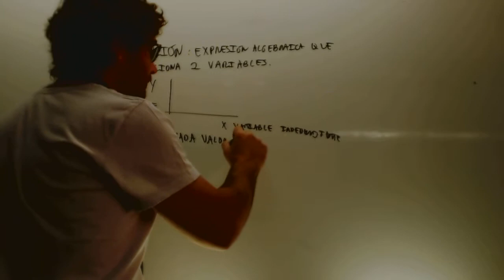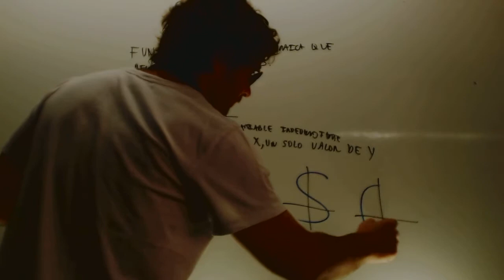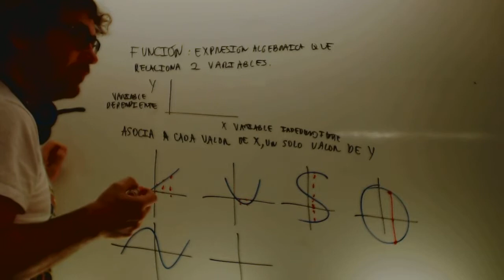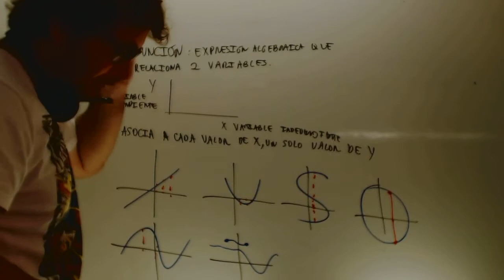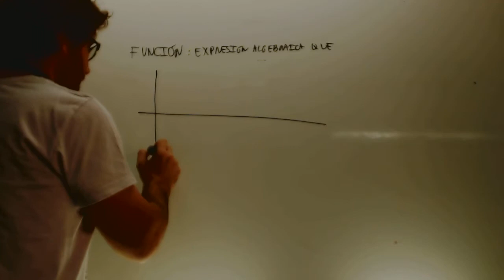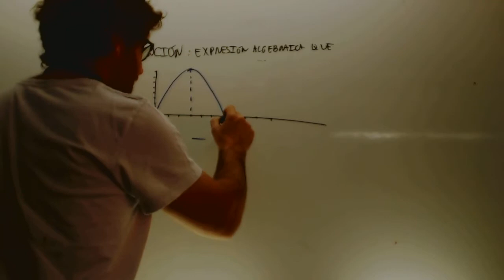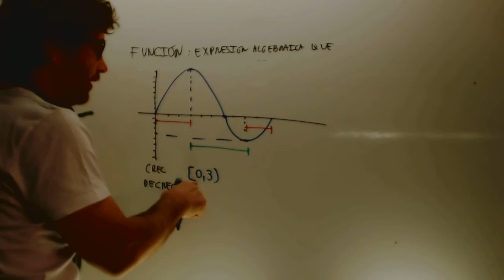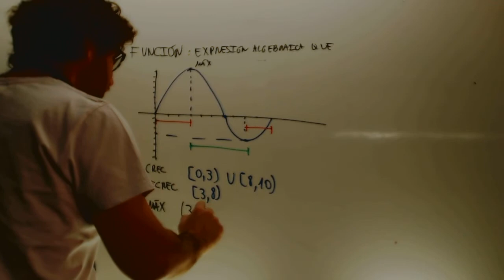Definicion de funcion y crecimiento y decrecimiento Matematicas 2 ESO Academia Usero